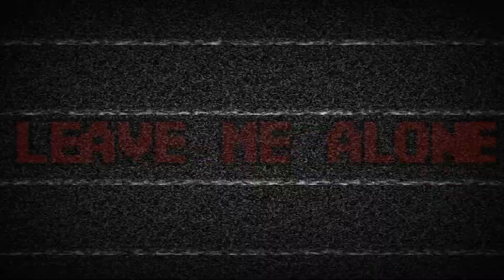L A S T S A C K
► LEAVEMEALONE TRACK

► CREDITS TO LEAVEMEALONE

►  H O R R O R  @ 2017